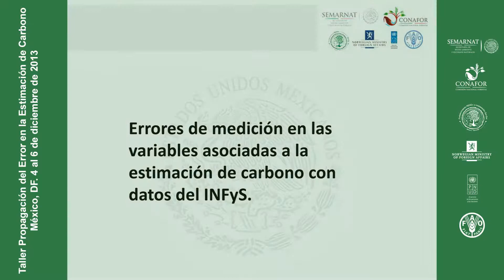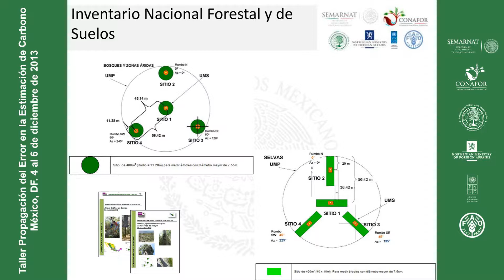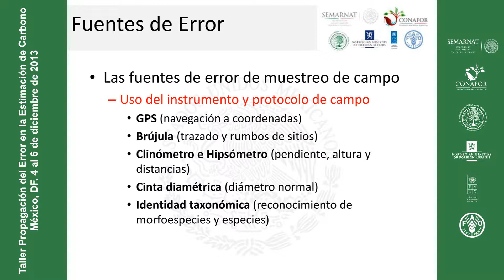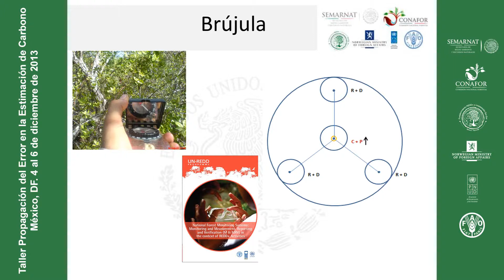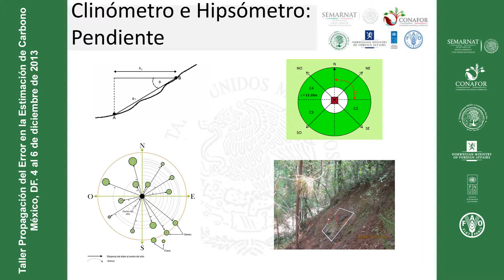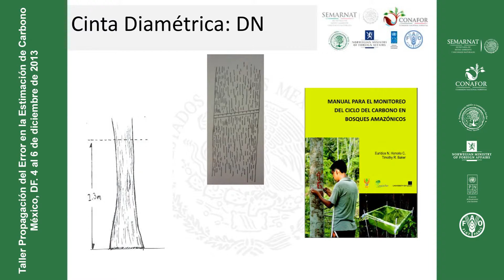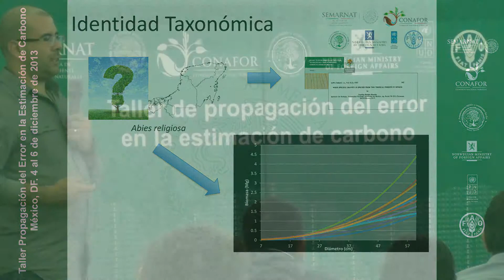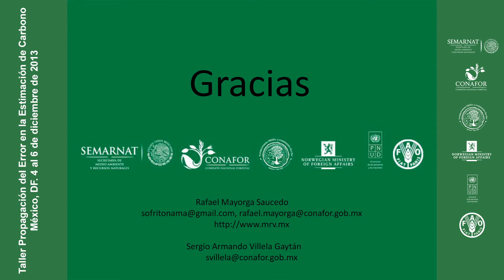Fuentes de error de medición en la estimación de carbono con datos del INFyS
Conferencia de Rafael Mayorga, Especialista en Inventarios Forestales del Proyecto Fortalecimienro REDD+ y Cooperación Sur-Sur.